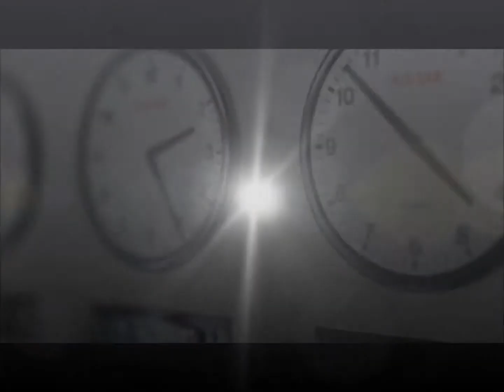Grande enquête sur le commerce à Beuvrages